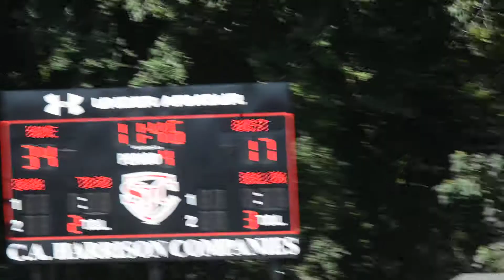St Johns 42, St Joseph 25 21